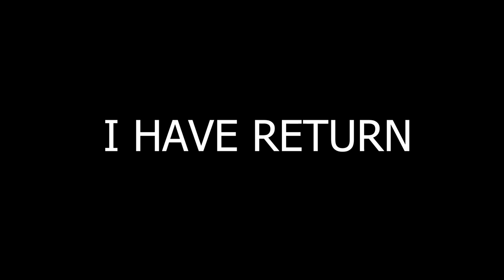Tap Strafe AIM ASSIST on Controller with MAX SENS